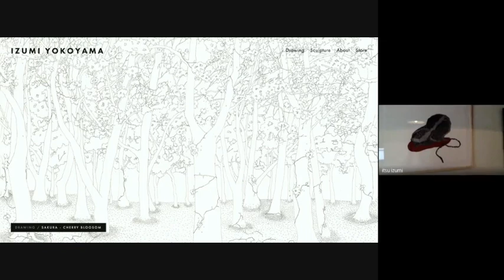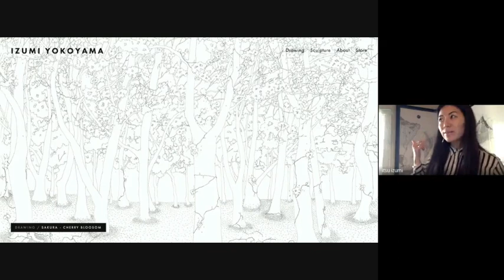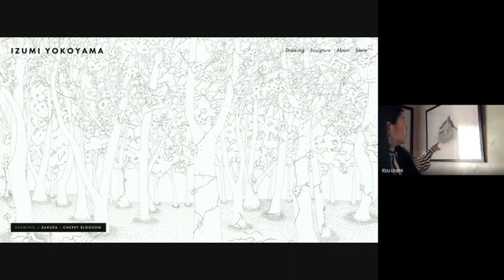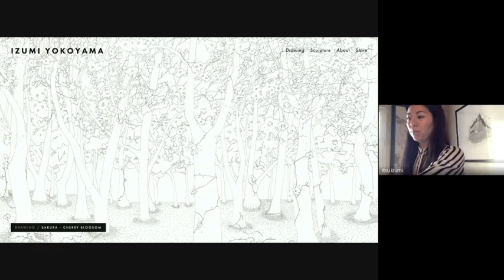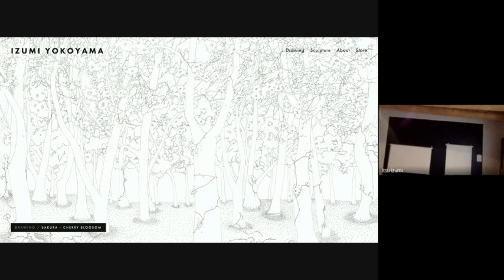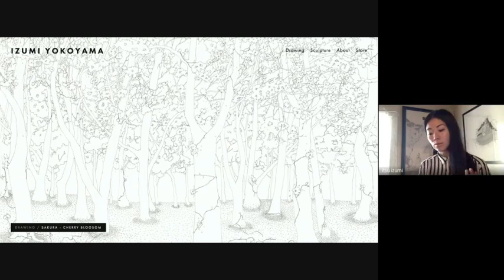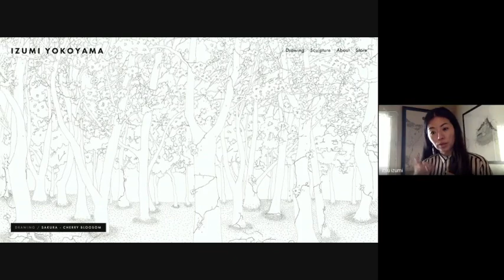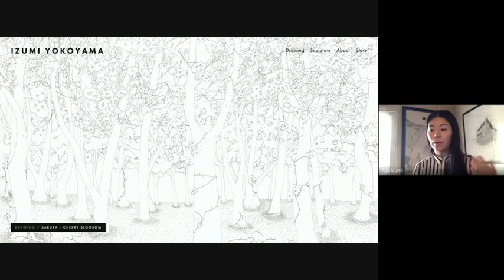NM Artist: Izumi Yokoyama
I thrive on creating artworks that explore and embrace human struggles within the context of nature. The motifs in my drawings and installation are dark, yet they also hold hopes within. I meditatively thread ephemeral and eternal, evoking nostalgia for the unknown. Learners who experience my art, may be inspired and interested in the technical and conceptual aspects.